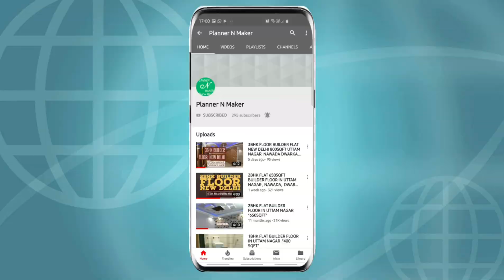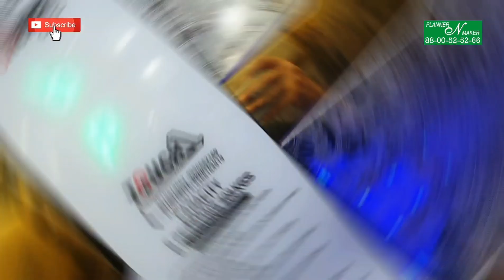LUXURIOUS 80 GAZ 3BHK BUILDER FLAT FURNISHED APARTMENT FOR SALE IN UTTAM NAGAR | DWARKA 8800525266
Newly 3BHK Flat Builder Floor 80 Gaj For Sale || Upper Ground & 2nd floor || Back Facing Flat

Office Timing. 10am to 7pm ( Wednesday Weekly off )

Location:- Uttam Nagar (Matiala Ext)

CARPET AREA:-    70GAJ
BUILT UP AREA:-  80GAJ

*fully furnished three bedroom set with dinning hall
*Freehold Property
*Lift facility with power backup
*Upto 80% Home Loan available

*Branded Fans with 2yr warranty in all rooms
*01 wooden Almirah in bedroom
*TV Panel in hall

*Fall Ceiling work in all rooms
*Texture Paint in all room

Cheap apartments in delhi, Affordable apartments in delhi, Apartments in new delhi, Budget apartments in Delhi, Apartments in north delhi, 4 bhk luxury apartments in delhi, SH JMD BUILDERS PVT. LTD, Fully furnished apartments in delhi, Service apartments in delhi, Society flats in delhi, Builder floor in Delhi, Builder floor in Dwarka, Builder floor in rohini, Builder floor in uttam nagar, apartment in delhi with price

1 bhk flats in gurgaon, 4 bhk luxury flats in delhi, home interior design, 2 bhk flat plan, 2 bhk home plan, 1 bhk flat interior design, 3 bhk flat interior design, neev residency pvt. Ltd., 2 bhk flat interior design, 3 bhk house, top 5 builder in delhi, pewdipie, best builder in delhi, flats as per vastu, uttam nagar flats for sale, uttam nagar plot price, uttam nagar property, uttam nagar flat price 3bhk, kgf chapter 2,

3 bhk house plan, 3 bhk flat in delhi, 3 bhk apartment tour, 4 bhk house, 4 bhk flat, 4 bhk house design, 4 bhk flat interior design, 4 bhk apartment tour, kamal associates, flats in uttam nagar with loan facility, delhi me ghar, Delhi me apna ghar, kishto pe ghar,  Apartments in south delhi, 3 bhk flat design, 2 bhk apartment tour, lighthouse projects, builder floor in janak puri,